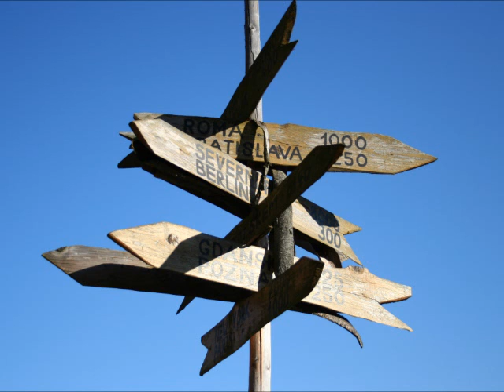Chuck Weirich - Chuck & Rita's Party Demo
Chuck and Rita would love to provide live music for your event!  We have more than 30 years of experience in entertaining.  We hope you'll enjoy our 11 minute Party Demo which highlights some of our favorite "oldies but goodies" songs.  This is just a very small sample of our party music songlist.  We also can provide "ballroom dance" selections and "smooth jazz" favorites (demos coming soon).  We are also a full service DJ company providing wedding entertainment and more.